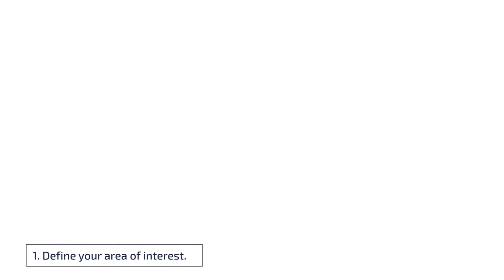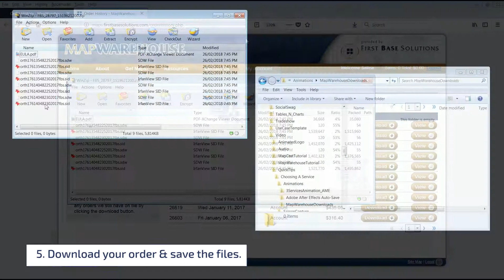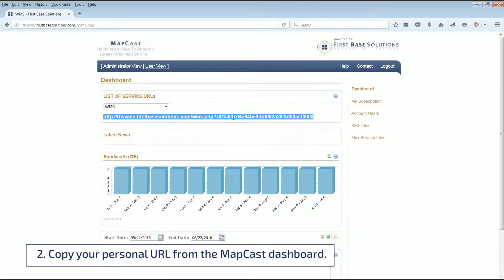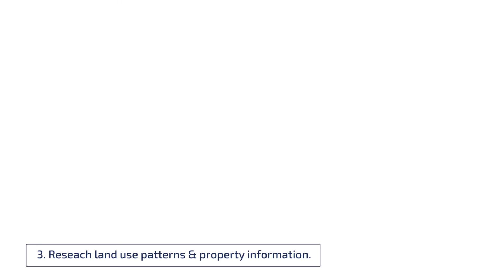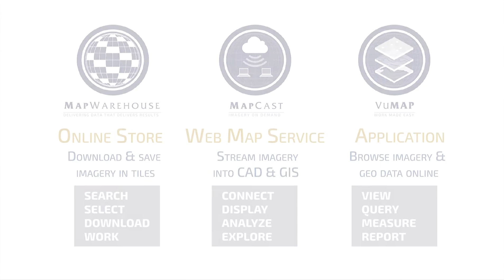First Base Solutions Quick Tips: Choosing A Mapping Service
Quickly compare three ways to get aerial imagery and geodata from First Base Solutions. This video will guide you through a quick overview of how to access aerial imagery and mapping using FBS's three services: MapWarehouse, MapCast, and VuMAP.